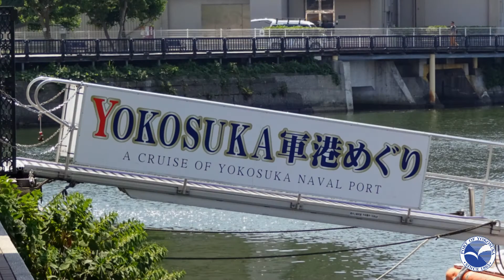YOKOSUKA軍港めぐり -A CRUISE OF YOKOSUKA NAVAL PORT-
「Sea friend Ⅴ」号による横須賀軍港めぐり
米海軍空母などは見れませんでしたが、海上自衛隊の各種艦艇を間近で見ることができました。